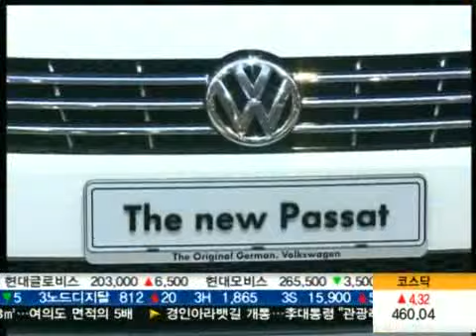2013년형 크루즈ㆍ아반떼 쿠페..부산모터쇼 '신차의 향연'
[ 앵커멘트 ]
국내외 업체들이 다양한 신차들을 선보이는 부산 국제모터쇼가 화려한 막을 올렸습니다. 대회 사상 최대 규모로 개막한 이번 부산모터쇼에선 한국지엠의 크루즈 등 하반기에 시장 공략에 나설 신차들이 특히 관심을 끌었습니다. 조정현 기잡니다.

[ 리포트 ]
부산 국제모터쇼에서 세계 최초로 선보인 쌍용자동차의 SUV, 렉스턴W입니다.

기존 모델보다 엔진의 힘을 15% 이상 키우면서도, 연비는 좋아졌습니다.

[인터뷰] 이유일 / 쌍용자동차 사장
"연비가 20% 이상 향상이 됐습니다. 그리고 3점식 프레임으로 돼 있어서 차가 안전합니다."

르노삼성은 내년 초 출시될 SM3 양산형 전기차를 공개했습니다.

현대자동차도 기존 아반떼보다 힘을 키우고 디자인을 날렵하게 바꾼 아반떼 쿠페를 선보였습니다.

준중형 중에선 기존 크루즈의 디자인을 개선한 한국지엠의 '크루즈 더 퍼펙트'가 단연 눈길을 끌었습니다.

쉐보레의 '마이링크' 시스템이 새로 탑재돼, 모바일 기기에 저장된 정보를 7인치 대형 터치스크린에서 자유롭게 이용할 수 있습니다.

[인터뷰] 세르지오 호샤 / 한국지엠 사장
"운전자와 차량의 무선 연결성을 배가시킬 수 있는, 한 단계 업그레이드 된 2013년 형 크루즈가 되겠습니다."

이번 모터쇼에선 미래를 위한 사업 청사진도 제시됐습니다.

특히 한국지엠은 인천 부평의 디자인 센터를 내년까지 2배 이상 확장해 디자인 기능을 대폭 강화한다고 밝혔습니다.

이 디자인센터는 최신 디자인 설비와 업무 환경을 갖추고, 글로벌 지엠의 다양한 개발 업무를 맡게 됩니다.

"한국이 지엠의 글로벌 경차 소형차 개발 기지인데, 이와 연관해서 보다 더 많은 디자인 업무를 저희 디자인 센터에서 담당을 하게 될 것입니다."

외국업체들도 부산모터쇼에 신차를 대거 춭품했습니다.

폭스바겐은 중형 세단인 신형 파사트를 3천만 원 대 후반에 내놨고, 벤츠도 기존 모델보다 8백만 원 낮은 가격에 뉴M클래스 SUV를 선보였습니다.

이렇게 국내외 업체들이 부산모터쇼를 시장공략을 위한 전초전으로 활용하면서,대회 사상 최대 규모인 173종의 신차가 공개됐습니다.

한층 몸집을 불린 부산 국제모터쇼는 다음달 3일까지 앞으로 열흘 동안 계속됩니다.